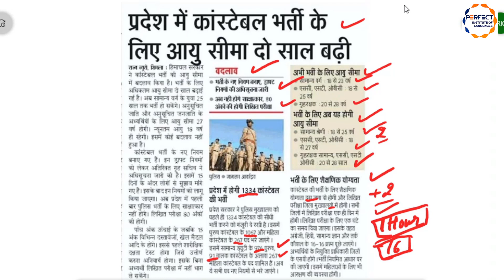HP Police constable आयु सीमा बढ़ी || Perfect Institute JNR